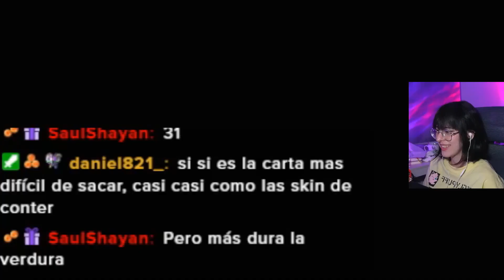Me gusta meterme en agujeros.